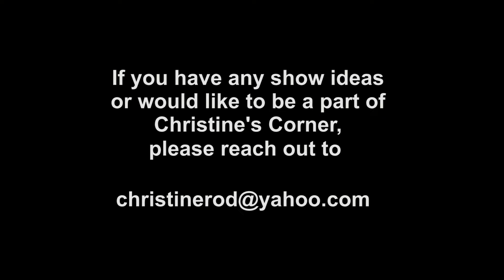Christine Corner - E041 - Musician Adelaide Punkin